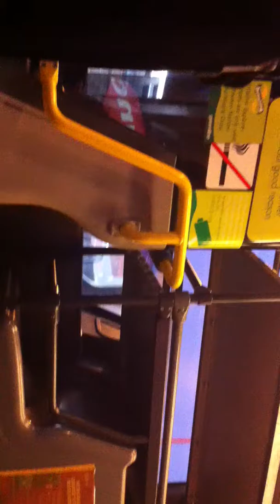Waiting for Bus and Prison Escape Back to Hatfield 😂😂